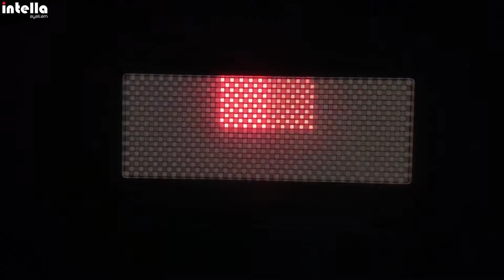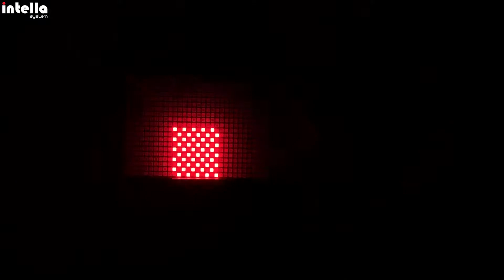Intella System Lighting - Super Storm1500 RGBW tilt [strobe light tilt] product video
Motion Super Storm1500 RGBW IP65

The Storm 1500 RGBW comes with one of the highest strobe peak power in the market — 1,500 W – and the greatest brightness, 70,000 luminous. A unique bright strobe containing intense built-in strobe programs & random strobe effects.
The Motion Strobe performs a dynamic movement, 190° tilt range, enabling the lighting designer to place powerfull & accurate effects exactly where and when they wish.
A super bright output of 1,200 LEDs placed into 12 individually controllable LED segments. The Storm 1500 RGBW makes it possible, to create unique effects never delivered before by a strobe. The 12-segment pixel modes can safely be used as wash (600W) and the fixture contains DMX channels: 3/6/11/14/15/23/27/50/59/74.
The lightweight, robust, compact and ultra-high performance LED strobe has dimensions of 557 x 327 x 146 mm and weight: 16 Kg.
Built-in over heat protection temperature sensor to extend the lamp life, INTELLA’s new LED model had its cooling methods improved via rectangular heat-sinks, giving the best performance.

1. 1500W IP65 LED Strobe, 600pcs 1W RGB LEDs & 600pcs 1.2W white LEDs;
2. Innovative technology, own & unique design* patent of Intella System Ltd;
3. 12-segment pixel modes can safely be used as wash (600W brightness);
4. 120 degrees beam angle/ 70,000 luminous;
5. Tilt angle: 190 degrees
6. Intense built-in strobe programs + random strobe;
7. Variable electronic strobe & 16-bit dimmer/ 9000Hz LED scan rate;
8. User adjustable flash rate of 0-30 flashes per second;
9. Flash duration can be set from 0-650ms in DMX mode;
10. DMX mode:3/6/11/14/15/23/27/50/59/74, 3-pin & 5-pin DMX Input/Output;
11. Standalone, master/slave, auto mode operating mode;
12. Dimensions (L x H x W): 557 x 327 x 146 mm, Weight 16 Kg;
13. Die-casting aluminum housing.